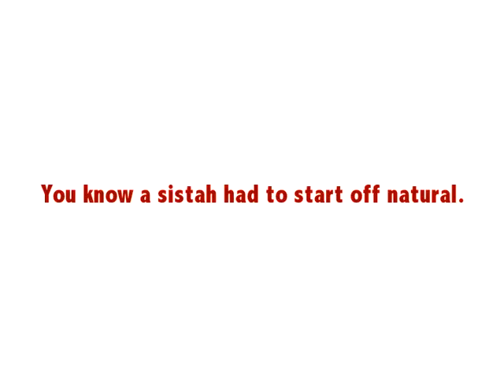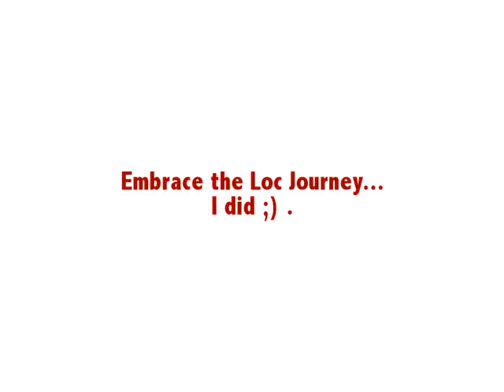Nothing Dreadful 9: My Loc SlideShow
This was originally from the video, "TAG: Newbie Guide to Locs Pt.2", but I decided to make a replica of this slideshow to show all of you my journey from 2007 to the present. Enjoy :) .